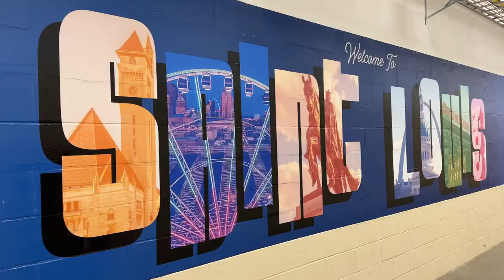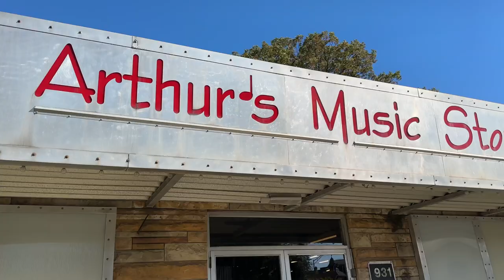RFM | Good times in the USA 🇺🇸🎵😄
Hey guys! Hope everyone is good... Here is the next vlog from the USA tour. Lots of fun and good times in the states with RFM.

Jess x

 / jessharwood1